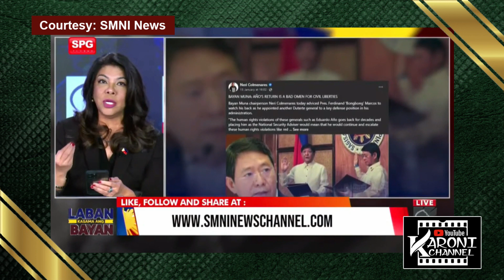BINALASA NI PBBM ANG NSA MAS PINALAKAS | Karoni Channel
Sana meron po kayong nakuhang aral sa video na ito. Huwag kalimutang pintudin ang "BELL" 🔔 at click "ALL" para laging updated sa mga ia-upload ko pang mga videos.